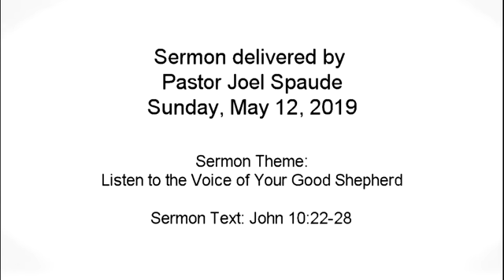5/12/19 Sunday Service - Listen to the Voice of Your Good Shepherd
St. Peter Evangelical Lutheran Church
4610 Hogan Drive
Fort Collins, Colorado 80525
Sermon delivered by Pastor Joel Spaude - May 12, 2019
Sermon Theme: Listen to the Voice of Your Good Shepherd